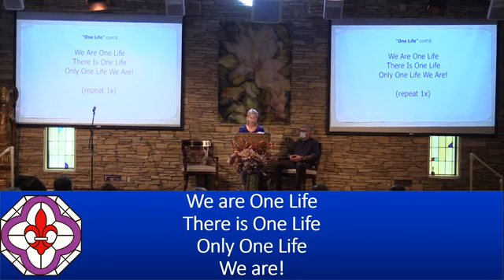Sunday Talk - "Still Angry?" - Dr. Mark Vierra, 07/31/2022 - NHCRS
Join Dr Mark Vierra as he asks, "Still Angry?"
With soloist Gia Ciambotti.